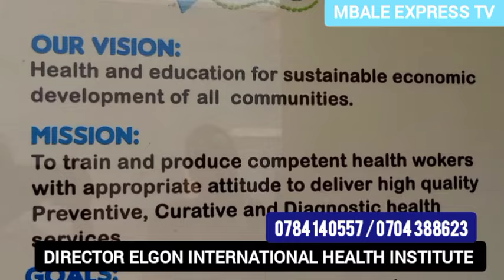Facts you need to know before joining a medical course, who qualifies and who doesn't